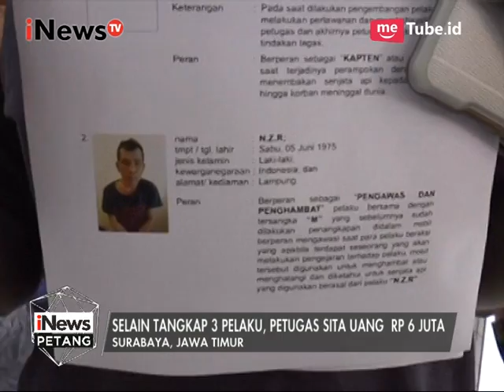Kapten Perampok & Pembunuh Davidson Ditembak Mati Oleh Petugas - iNews Petang 20/06